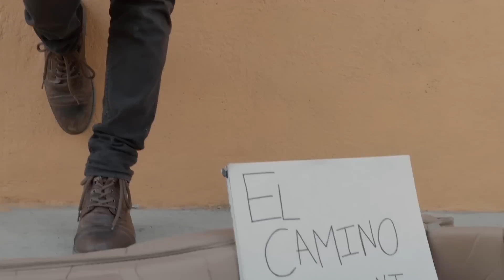El Camino - Julio NT (Official Video)